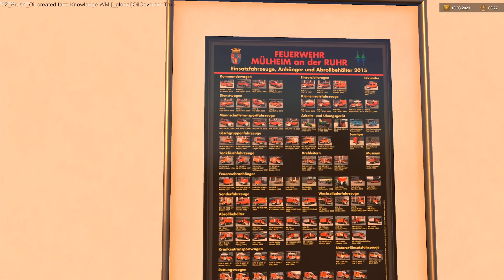Emergency Call 112 - Collision on the Highway, Ambulance Responding! 4K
Emergency Call 112 – The Fire Fighting Simulation 2 is the consequent further development of the successful first part, which lets every Firefighter Fan experience the way a professional fire brigade works. The now completely newly created game world ensures more realism and atmosphere while fulfilling the diverse tasks that await you. Whether with small emergency vehicles or with an entire fire truck to fight roof truss fires, you are always in control of the action.

Minimum system requirements:
- OS: Windows 10 64-bit.- Processor: AMD Ryzen 3 1500X / Intel i5-6600K.
- Graphics: GPU with 4 GB VRAM, Nvidia GeForce GTX 1060 (4 GB) or AMD Radeon RX 560 (6GB) (no support of OnBoard graphic card).